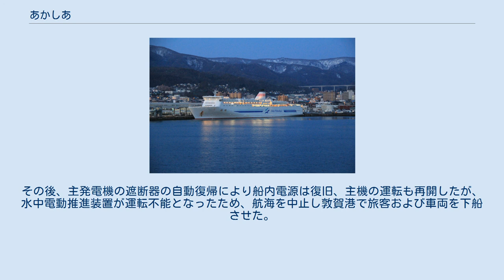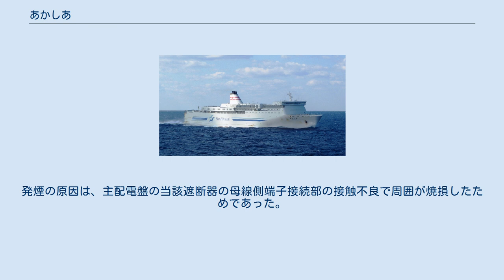あかしあ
あかしあは、新日本海フェリーが運航するフェリー。
舞鶴港と小樽港を結ぶ航路に就航している。
 三菱重工業長崎造船所で建造され、2004年7月1日に就航した。
 船名は札幌市の街路樹として親しまれているニセアカシアに由来する。
新日本海フェリーの船舶としては、フェリーあかしあ、ニューあかしあに続いて3代目である。
 1番船のはまなすと同型で、通常船型としては日本最速、日本最長の大型高速フェリーである。
 すずらん・すいせんの就航に先立って、2012年4月1日に等級呼称が変更された。
 また、ツーリストAの改装が行われ、旧・2等室は22室のうち右舷中央寄り2室を除いて寝台化され、旧・2等寝台も含めてセパレート型2段ベッドが導入された。
この改造により旅客定員が820名から746名に減少した。
 小樽港に停泊中のあかしあ、あざれあ船上で写す パブリックスペース 供食・物販設備 入浴・利便設備 娯楽設備 2013年5月2日2時7分頃、敦賀港北方沖を航行中、主配電盤（6,600V）の水中電動推進装置用遮断器から発煙、主電源回路および主発電機の遮断機が作動して船内電源を喪失、主機を停止した。
その後、主発電機の遮断器の自動復帰により船内電源は復旧、主機の運転も再開したが、水中電動推進装置が運転不能となったため、航海を中止し敦賀港で旅客および車両を下船させた。
発煙の原因は、主配電盤の当該遮断器の母線側端子接続部の接触不良で周囲が焼損したためであった。